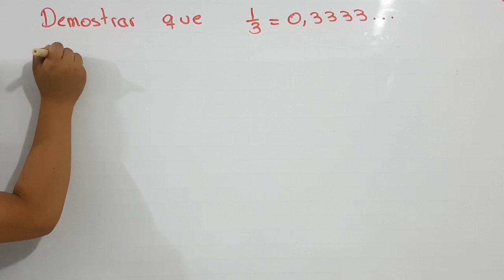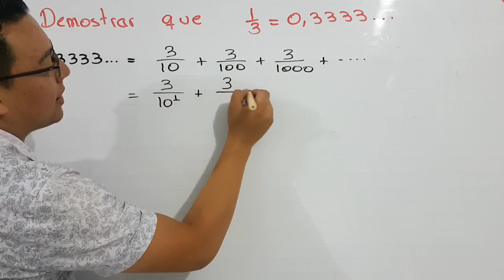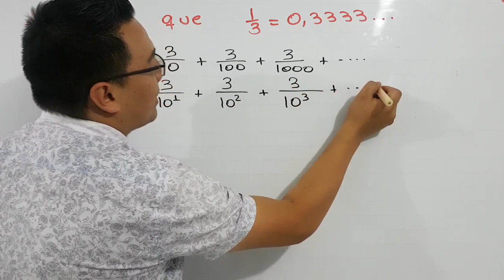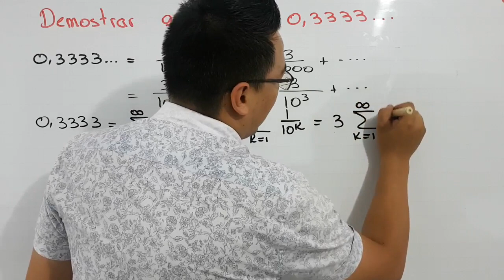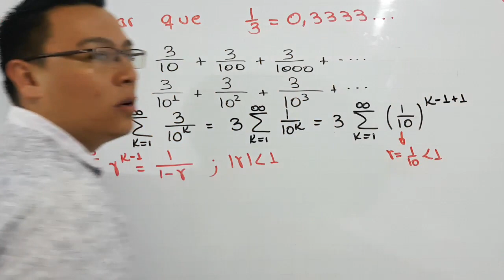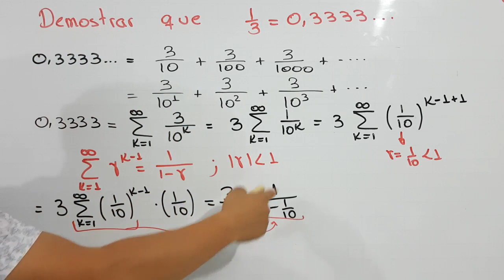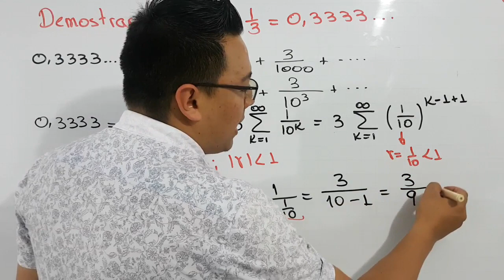Serie Geométrica | Ejercicio 2, Súper Interesante! Demostrar que 0,33333...=1/3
En este video te mostraremos cómo resolver un ejercicio típico de una serie geométrica. Aprenderás desde la definición básica de una serie geométrica hasta cómo calcular la suma de los primeros términos de la serie. Usando un ejemplo concreto, te guiaremos paso a paso a través del proceso de identificación de la razón común y de la aplicación de la fórmula para la suma de una serie geométrica finita. Además, te enseñaremos cómo obtener la suma infinita de una serie geométrica, incluyendo los casos en que la serie no converge. ¡No te pierdas este tutorial práctico y útil para mejorar tus habilidades en cálculo y álgebra!"

Si estás interesado(a) en tomar tutorías personalizadas, contáctanos a través de WhatsApp al siguiente número: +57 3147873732. Estaremos encantados de ayudarte a mejorar tu rendimiento académico.